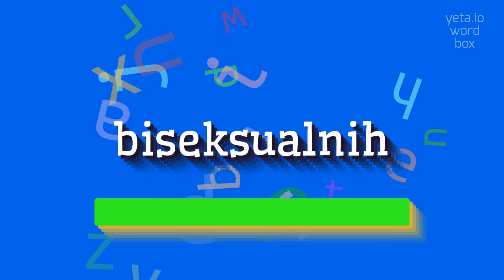How to say "biseksualnih"! (High Quality Voices)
Watch in this video how to say and pronounce "biseksualnih"!